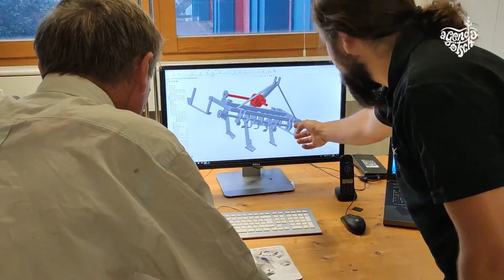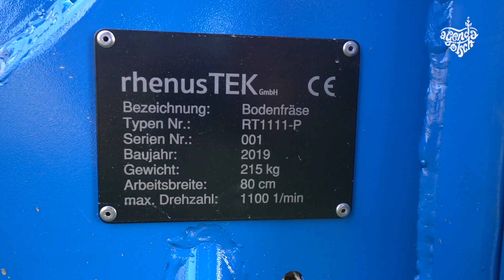PEACE FARMING TECHNOLOGY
The first Peace Farming Implement for Syntropic Agriculture is ready! The machine was designed by Ernst Götsch and developed by Rhenus TEK engineers (accepting orders, see contact below). Watch now the full review, with explanations and on-field tests.
O primeiro implemento "Peace Farming" de Agricultura Sintrópica está pronto! A máquina foi idealizada por Ernst Götsch e desenvolvida pelos engenheiros da Rhenus TEK (que estão aceitando pedidos, veja o contato abaixo). Assista agora ao review completo, com explicações e testes em campo.

Patrick Specker
Entwicklungsingenieur

Mathias Wäckerlin
Entwicklungsingenieur